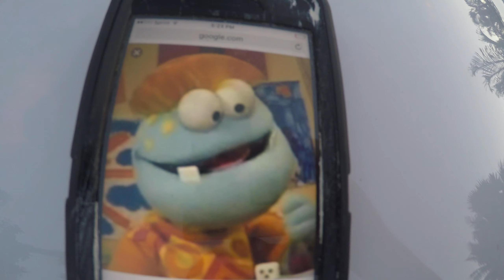Super Luigi Brandon - The Jay and Jim Show Season 1 Episode 6b - Part 2